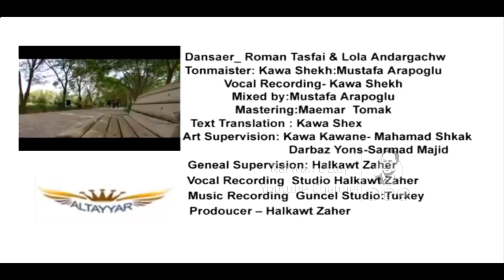Mahlet - Kurdistan To Ethiopia_Clip | ماهلێت - كوردستان تاكو ئەسیوپیا